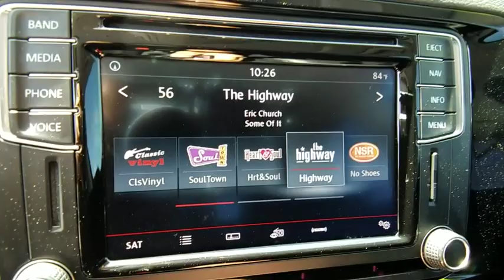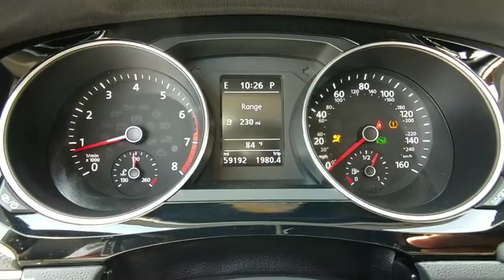2016 Volkswagen Jetta Las Vegas, Henderson, North Las Vegas, Nevada, San Bernardino County R4372A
Cardinal Red Metallic U 2016 Volkswagen Jetta available in Las Vegas, Nevada. Servicing the Henderson, North Las Vegas, Nevada, San Bernardino County area.

CARFAX One-Owner. Cardinal Red Metallic 2016 Volkswagen Jetta 1.8T SEL FWD 6-Speed Automatic with Tiptronic 1.8L I4 Turbocharged Titan Black w/V-Tex Leatherette Seat Trim, ABS brakes, Alloy wheels, Electronic Stability Control, Emergency communication system, Heated door mirrors, Heated front seats, Illuminated entry, Low tire pressure warning, Navigation System, Power moonroof, Remote keyless entry, Traction control.brbr25/36 City/Highway MPG